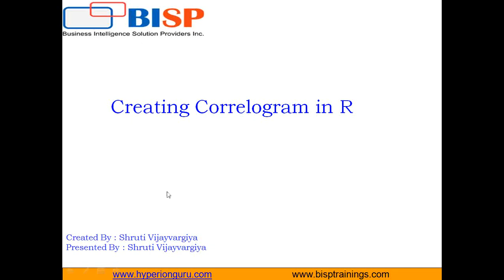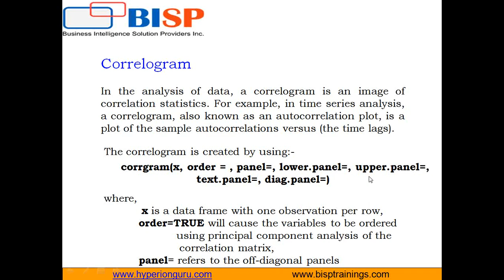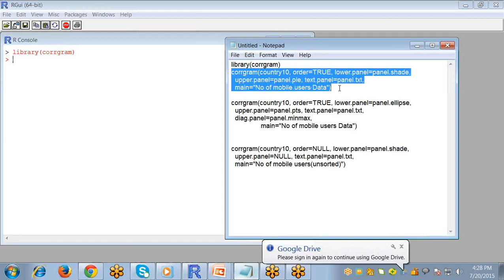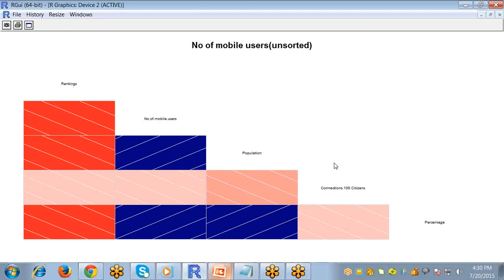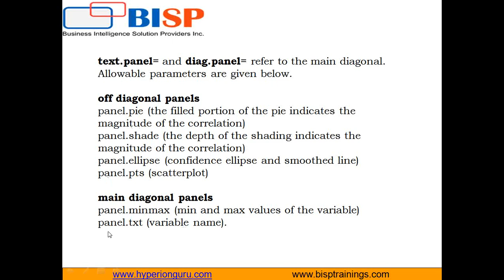Correlogram in R